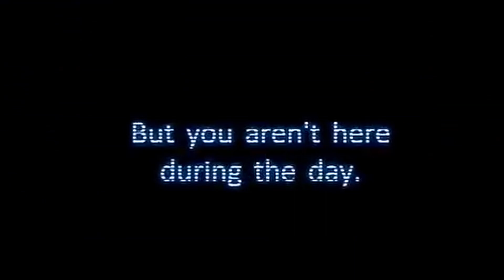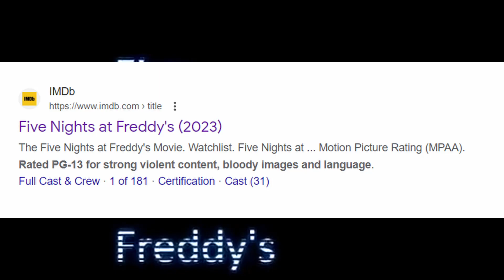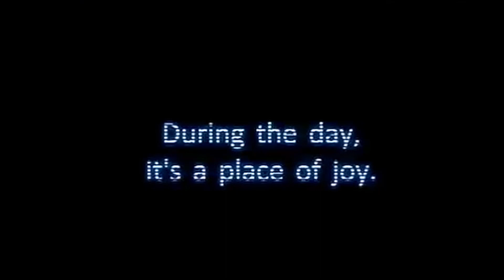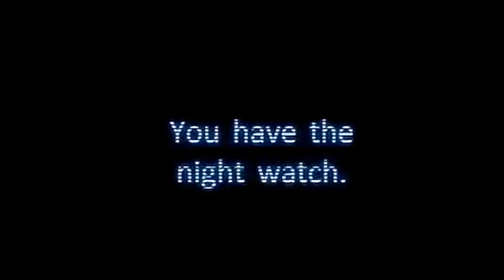Six FNAF Movie Predictions I Have Before The Release Of The Film | Five Nights at Freddy's